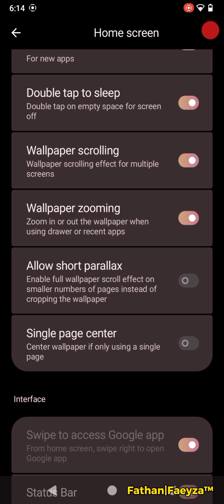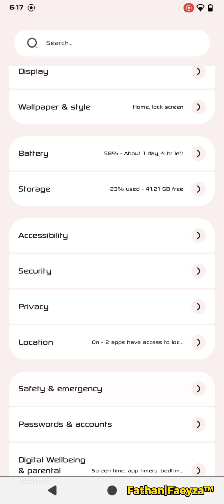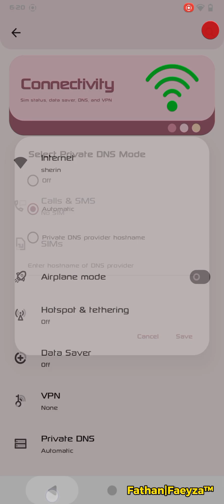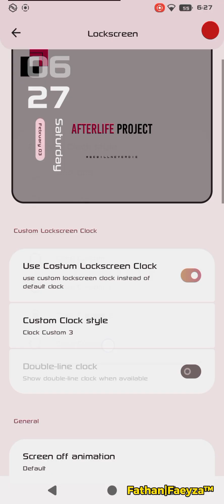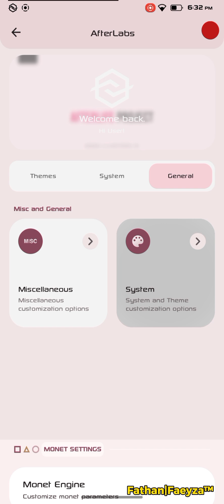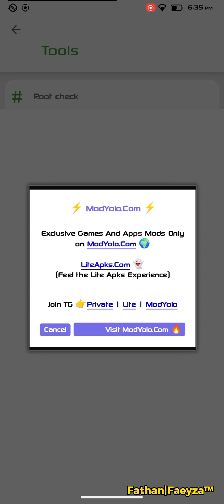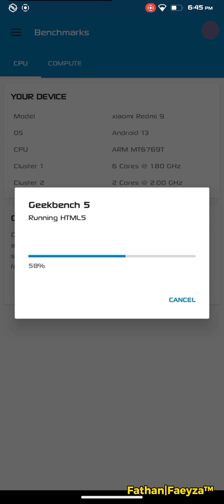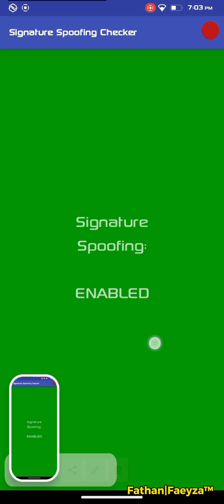Review Custom ROM Project Afterlife Android 13 |Build For Redmi 9 & Poco M2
AfterLife 5.0 | Lust | UNOFFICIAL | Android 13
Released: 1/02/24

Changelog:
• 5.0
• Added GcamGo
• Vanilla Build use NikGapps
• Clean Flash Mandatory

Notes:
• Recommended firmware is V13.0.4.0.SJCCNXM (lancelot) or V13.0.2.0.SJRINXM (shiva)
• Use ONLY recommended recovery

Credits:
@sakthivelnadar @telepathine @surblazer  @ceb8khs @bengris32 and Other Redmi-MT6768 contributions  For dt,

By @romanxwalker
Join @sharereviewcustomromR9
Follow @kafaproject17